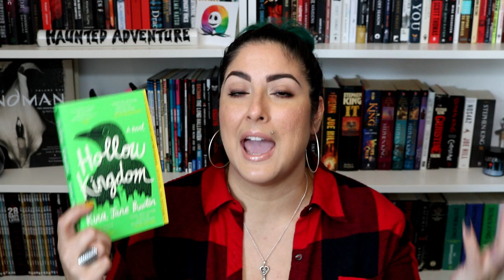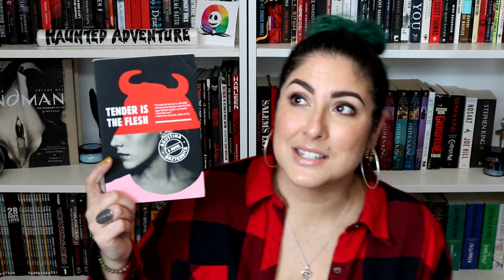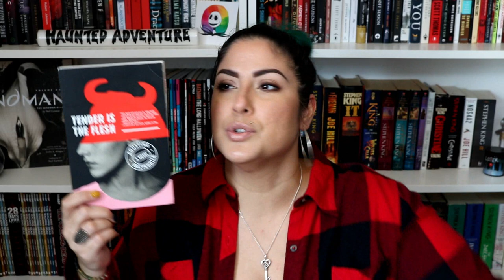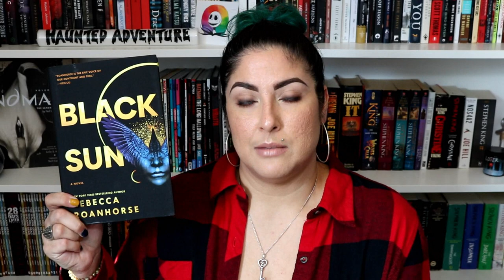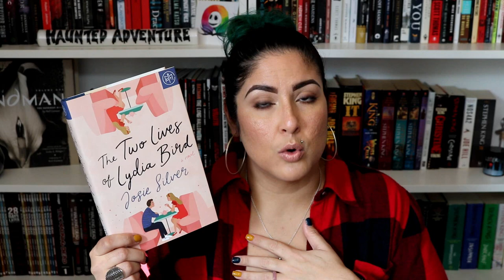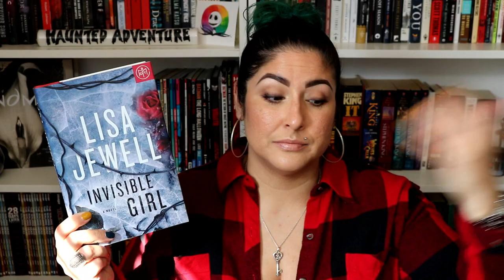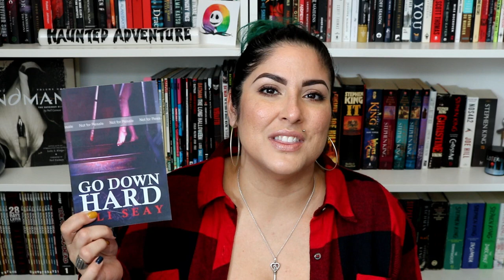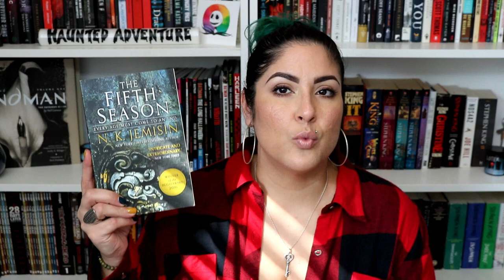CHATTY 15 Book Wrap Up / November 2020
Wyrd and Other Derelictions: Not available yet.